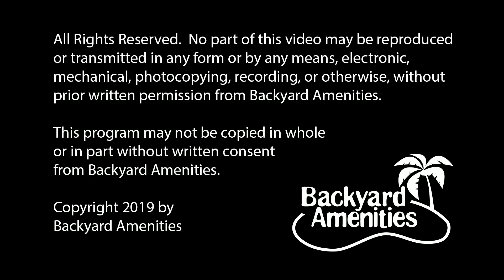Gabryszwski Pool Design v2 by Backyard Amenities